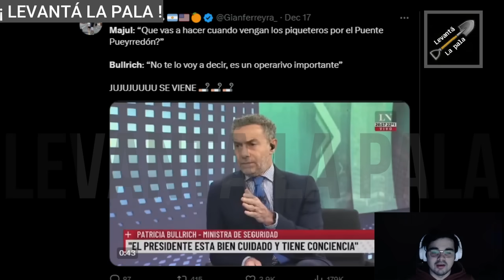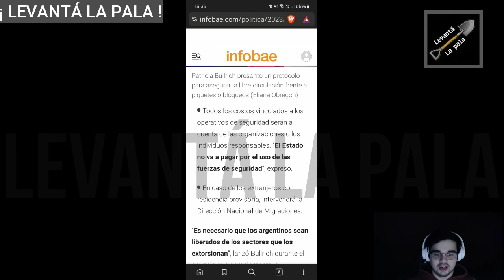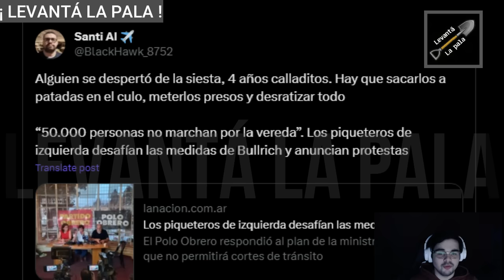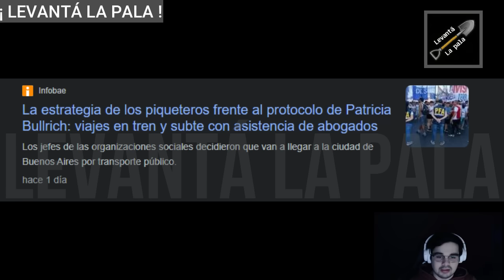MILEI SE PUSO SERIO Y BELLIBONI PODRIA IR PRESO MAÑANA